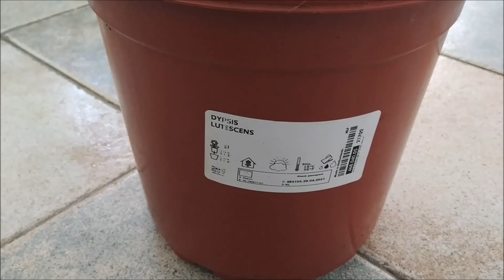HAUL IKEA 2021 || dopo mesi torno da ikea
💚AMAZON SHOP (Link afiliato Amazon)

Per ogni acquisto Amazon mi darà una piccola percentuale GRAZIE.

Ti invito ad ISCRIVERTI e a lasciare un bel 👍per il supporto o se i video sono di tuo gradimento, ti strappano un sorriso o semplicemente ti fanno passare qualche minuto di allegria e serenità! Non dimenticare di cliccare sulla  🔔 cosi non perderei nessuno dei prossimi video!

✩ I commenti sono benvenuti e liberi non vengono approvati prima di essere pubblicati. E  sono benvenuti anche tutti  i suggerimenti e le critiche costruttive; i commenti maligni lasciati per il solo scopo di offendere  e di infastidire verranno rimossi.